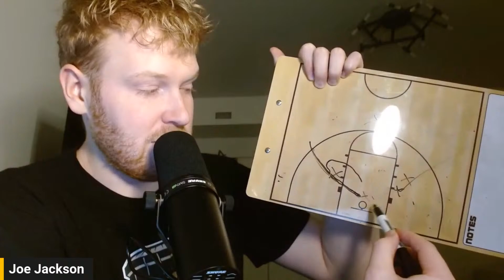Tennessee Volunteers vs Purdue Boilermakers PREVIEW SHOW | Boilers In The Stands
Boilers In The Stands is LIVE!

The Purdue Boilermakers and Tennessee Volunteers face off with a Final Four trip on the line. Tune in as we preview everything you need to know for the upcoming matchup in the Elite Eight!

Follow Greg Braggs on Twitter - @GBraggsJr23
Follow Kraig on Twitter - @kraigbowers34
Follow Joe on Twitter - @joejacksoncbb